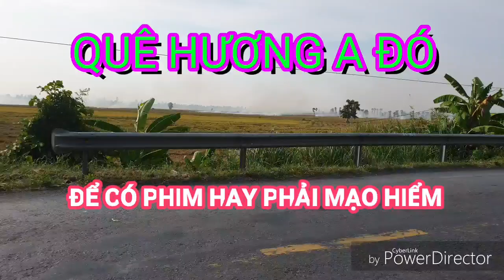ĐỒNG THÁP MƯỜI , Cảnh Người Nông Dân làm ra sao?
Hồn quê hương là ở đây, nơi tạo ra những giá trị cuộc sống, Tháp mười mùa lúa, Đồng tháp mùa lúa, miền quê, ruộng lúa, cánh đồng bất tận, người ta trồng lúa như thế nào, miên tây quê tôi, cách thu rơm, đốt đồng, cảnh quê, cảnh quay cánh đồng bất tận ở đâu, ruộng lúa chín,